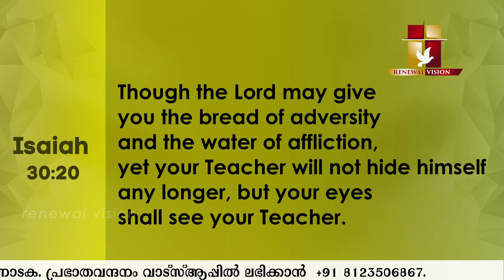പ്രഭാതവന്ദനം Prabhatha Vandanam | 19 MAY 2022 | Renewal Retreat Centre , Bengaluru.